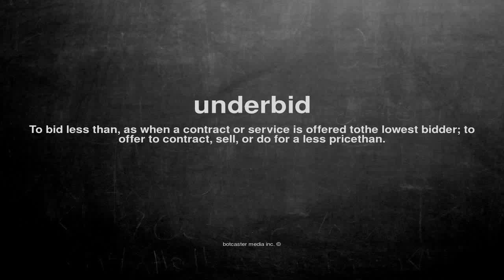What does underbid mean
What does underbid mean in English?